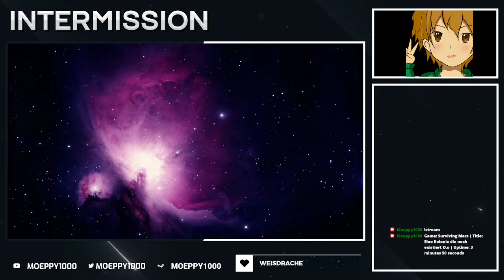Kuppeln mit Problemen | Surviving Mars | Part 109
in einigen Kuppeln gibt es Probleme mit der Lebenserhaltung. Es wird Zeit sich nicht nur um diese Probleme zu kümmern. Dafür nehme ich mir die nötige Zeit und begebe mich mit aller Ruhe an die Lösung der Probleme.